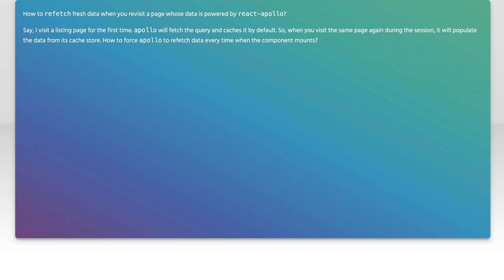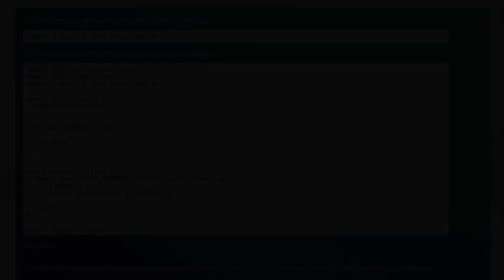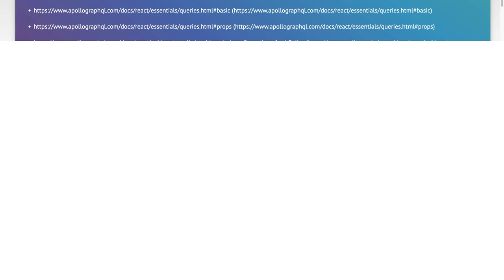How to force update data cache in react-apollo?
reactjs: How to force update data cache in react-apollo?

Related to: reactjs, graphql, apollo, react-apollo